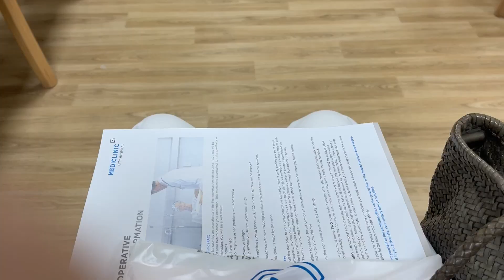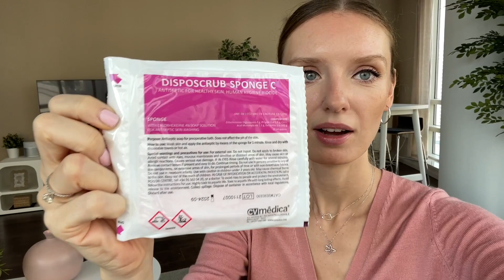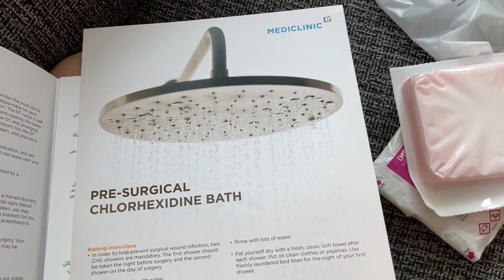How it was: the deep vein surgery in Dubai. 11 years as a flight attendant.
I started to feel pain in one of my legs from time to time. Imagine goosebumps running inside. After the ultrasound scan I was advised the surgery. The insurance company appointed another clinic and the doctor for the second opinion on the surgery. After both diagnosis were aligned, I decided to go for the surgery.

In this vlog I'll share the preparations for the surgery, the actual surgery day and the post-surgery opinion.

At the moment of posting this vlog it has been 5 days post-surgery. My first doctor's appointment is today, and I will keep you updated.

Popular videos on my Channel:

- First video after a year break: First video after a year break